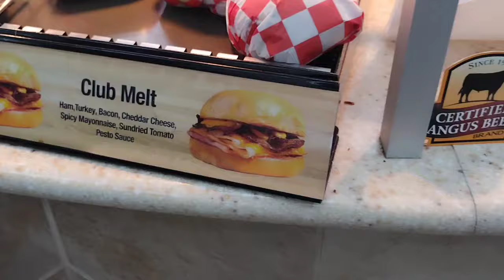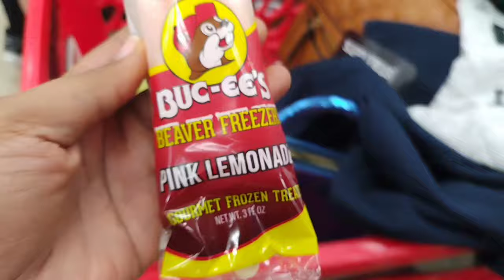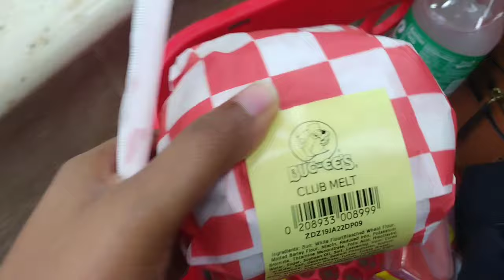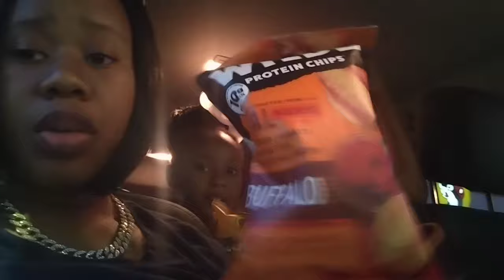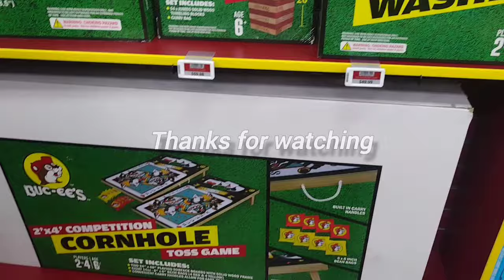EATING AT THE WORLD'S LARGEST GAS STATION FOR 24 HOURS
ITS YOUR GIRL GBABII THE 7TH ( SEVENTH )LETTER IN THE ALPHABET ♥️ and welcome BACK TO MY CHANNEL!  today my daughter's (Zida & Loni) and I will be headed to The World's Biggest gas station, Did you know that BUC-EES gas station holds the record as the LARGEST GAS STATION in the world , with about 100 gas pumps at most of it's gas station locations ? But They didn't stop there ,  the world largest gas station keep its big THEME GOING with over 50 to 80 bathroom stools  This gas station is HUGE , with a variety of things to purchase all STAMPED with their custom Bever Logo, well at least they did inside of its 53,000 square feet Russell Parkway location in Georgia.
BUT . . THE MOST THING I HEARD ABOUT INSIDE OF THE WORLD LARGEST GAS STATION IS THEIR WORLD FAMOUS FOOD! SO . . TODAY we will be eating at the world's largest gas station for 24 hours , eating Gas station food for 24 hours as a family Should be fun right ? I've heard all about the world largest gas station food & couldn't wait to experience buc-ees gas station food for 24 hours challenge with my kids as a family. Do you like gas station food ?
we enjoyed our trip to the Georgia location of buc-ees , the world largest gas station was definitely " BIG " but the FOOD CHALLENGE WAS the most exciting part .
Our gas station food challenge didn't really last 24 hours but. . . . we gave it a shot lol . 😂 IF YOU'VE EVER DID A 24 HOUR GAS STATION FOOD CHALLENGE LET US KNOW WHAT DID U EAT ?
we only ate buc-ees flavor snacks & foods but the world's largest gas station had plenty of food options to try Such as pull pork sandwiches, 3 meat sandwiches , glazed nuts , hot dogs on a stick , Chicken sandwiches , cakes , cookies , ice cream , and it wouldn't be a GAS STATION CHALLENGE WITH OUT GAS STATION SLUSHES.

OUR 24 HOUR GAS STATION CHALLENGE AT THE WORLD'S LARGEST GAS STATION - EATING GAS STATION FOOD FOR 24 HOURS AT BUC-EES
in video:
G.Babii George ( Gee George )
location: Georgia
and
the Dennis sisters ( Zida and Loni )
Zida: 9
Loni: 7
location: Georgia

currently at : 6,359 subbie babies 🥰

ABOUT: GBabii George, The mother of Zida & Loni of the Dennis sisters Is a full-time content creator and works in Influencer marketing content creation. GBabii is Living life as a single stay at home Georgia mom of 2 very busy girls who are models , actress , & social media influencers. although she spends a lot of time hustling as their Momager her most important job is just being a everyday mother and is a very active parent in her grade school kids life, her channel focus on taking her daughters out to attend fun activities as a family , family travel , family  challenges & lifestyle as busy stay at home Single mom vlogs. Her shorts are majority parenting humor or tiktok dance challenges as a family.